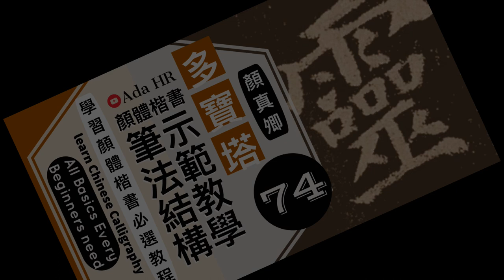書法教學︱多寶塔碑教學 #75︱ 顏體楷書筆法結構精解字例示範 ▷來︱顏真卿楷書︱楷書基礎筆法︱書法 『Chinese Calligraphy』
⦾  多寶塔碑教學 #75📌
⦾  顏體楷書筆法、結構精解字例示範 ▷來 ㊙️
⦾  《多寶塔碑》原碑帖精講技法示範教學 📌

☞ 持續更新中⋙

⁞多寶塔碑⇲
《多寶塔碑》是唐代重要碑刻，是書法中楷書代表作品。此碑是顏真卿書，是為顏真卿早期楷書代表作品，也是顏體書法的代表帖。

《多寶塔碑》，又稱作《多寶塔感應碑》，全稱為《大唐西京千福寺多寶塔感應碑》，《多寶塔碑》立於唐玄宗天寶十一年（752年）四月二十日，該年顏真卿正值四十四歲，擔任朝議郎尚書，奉旨書寫此碑。《多寶塔碑》的碑文共有三十四行，滿行有六十六個字，全文兩千多字，由相門後裔南陽岑勳撰文，越州徐浩以隸書提額[2]，河南史華刻字。碑體總高285公分，寬度102公分，唐朝時立碑於長安安定坊千福寺，宋代時移到西安碑林，清朝康熙年間碑體折斷，現收藏於西安碑林博物館，屬於國寶級文物。

⁞歷代評論⇲

⦾ 明朝的王世貞在《藝苑卮言》說：「《多寶佛塔》結法尤整密，但貴在藏鋒，小遠大雅，不無佐史之恨耳。」
⦾ 明朝的盛時泰在《蒼潤軒碑跋》說到：「魯公書《多寶佛塔碑》最窘束，而世人最喜。」